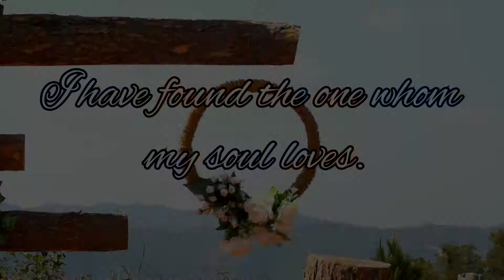Wungnaoshung Shokwungnao Wed's Zingshophi Zimik